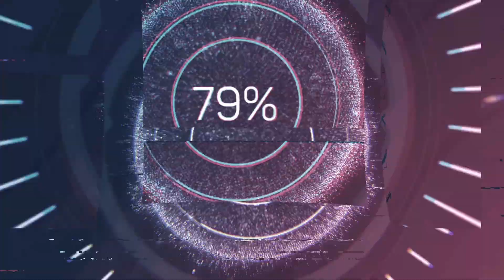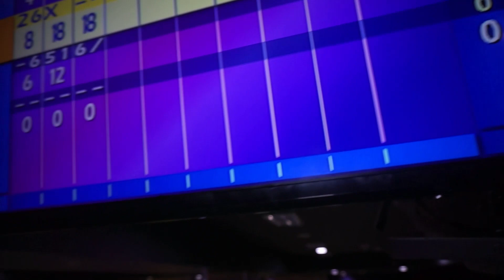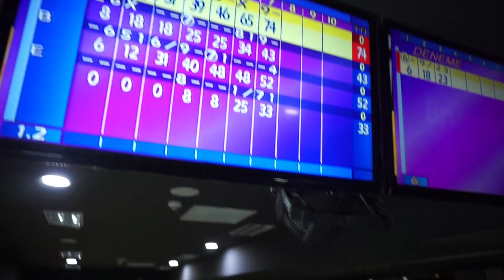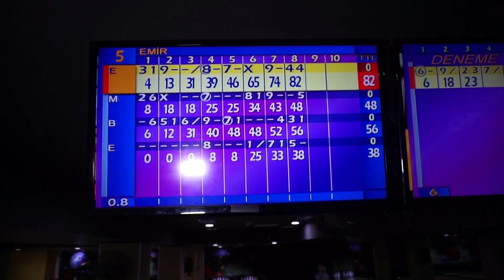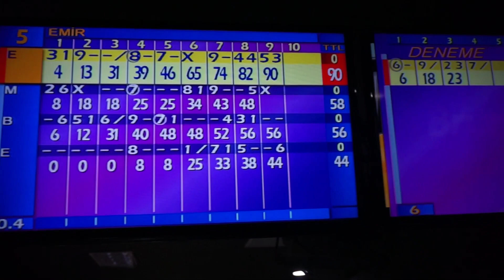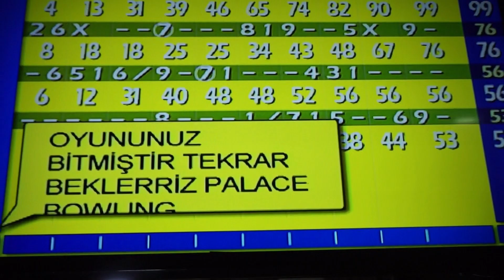CEZALI BOVLİNG CHALLENGE !! (DAHA ÖNCE YAPILMAYAN BİR CEZA)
Herkese merhaba bu videomuzda Emre, Mustafa ve Emir ile oluşan jokers ekibimizle ve kanalla davet ettiğimiz BERKAN ile beraber çok eğlenceli bir cezalı bowling challenge yaptık. Biz 3 kafadarın üreteceği eğlenceli içerikleri sizler ile beraber dehada eğlenceli bir hale getirmeyi amaçlıyoruz. Bir çok sürprizin, ilginç vidoların ,Challengerların ,gezilerin ve daha nice içeriklerin olacağı bu kanala hepinizi bekler, sizinle beraber dehada çok eğlenmeyi hedefliyoruz. Bize katılıp destek olmak isteyen herkesi kanalımıza bekliyoruz.